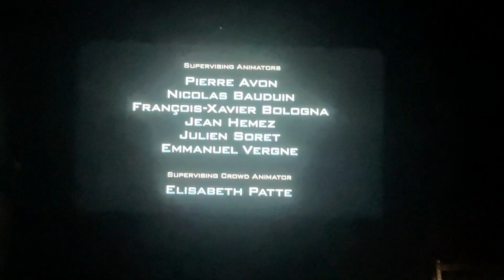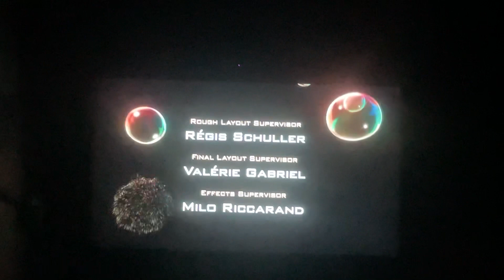Despicable me 2 (2013) Endcredits